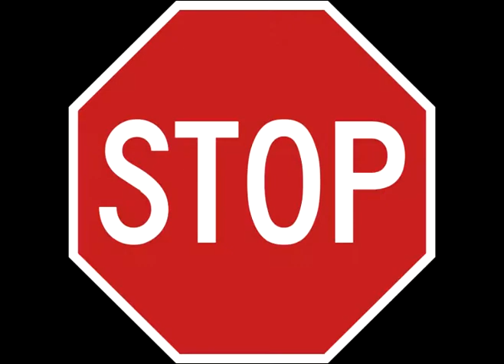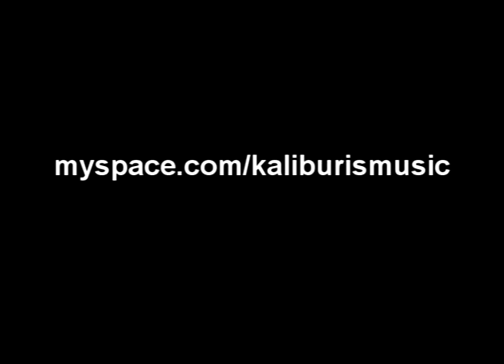Arch Dat Back - KALIBUR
New Single from KALIBUR  - FYF The Mixtape